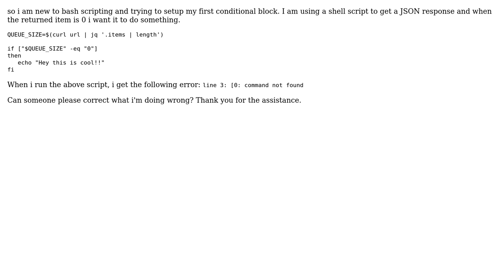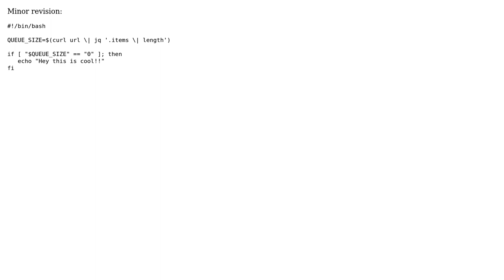How to set if condition in bash script?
With thanks & praise to God, and with thanks to the many people who have made this project possible! You are responsible for your own actions.